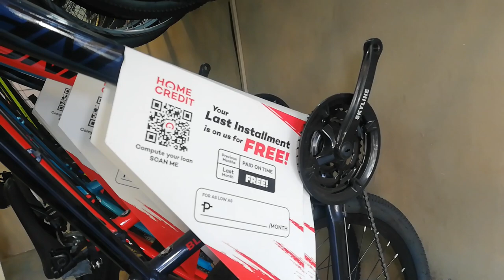Speedone Commander Project Bike Build | Bike Check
Address: 2 daffodil street, malinta 1440 Valenzuela
TUESDAY TO SUNDAY
10AM TO 8PM